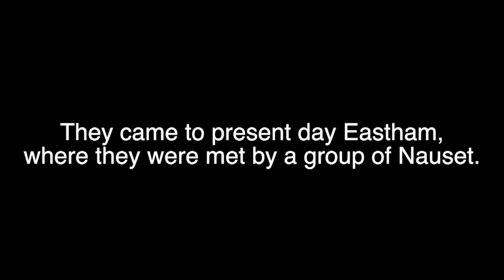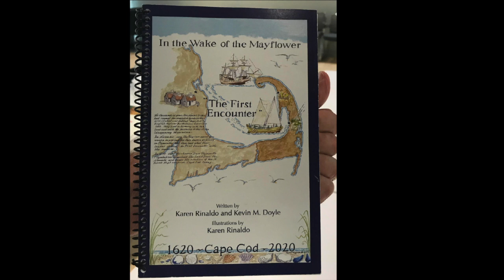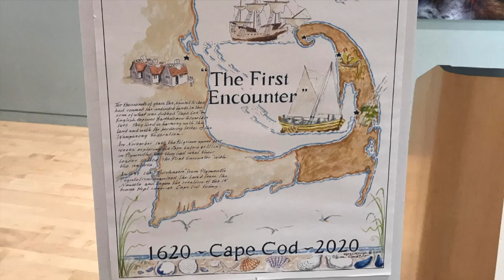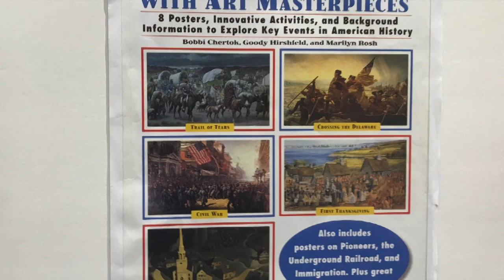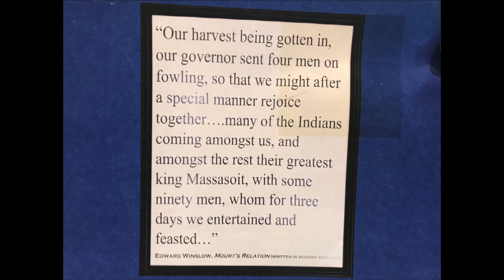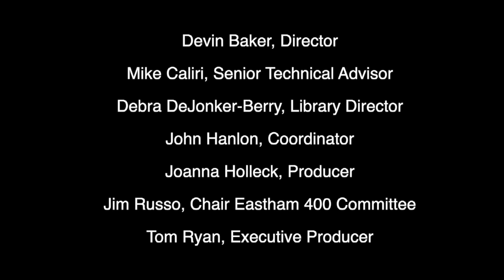Episode 83 | Depictions of Cape Cod | Local History and Art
Sunset Series Episode 83 (August 22)

Local artist Karen Rinaldo and local historian Kevin Doyle share artwork about the First Encounter and local history, and speak about their new book, "In the Wake of the Mayflower."